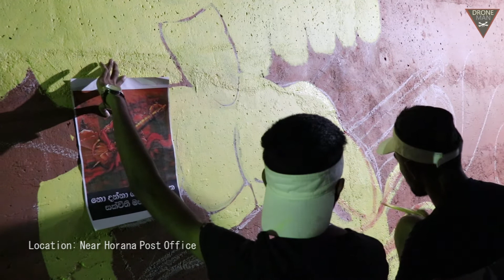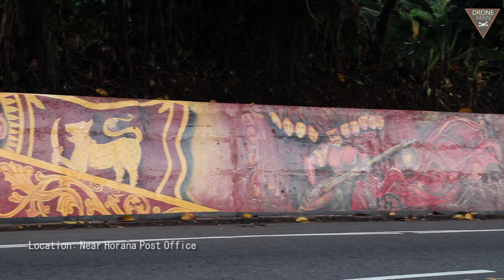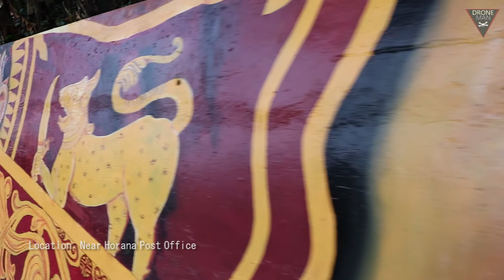WALL ART කලාවෙන් හැඩවන ලක් මාතාව - Horana Wall Art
Horana Wall Art collection PART 1
Location: Near Horana Post Office